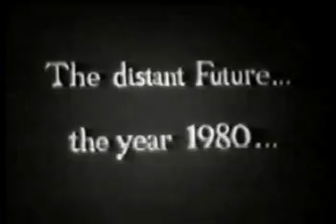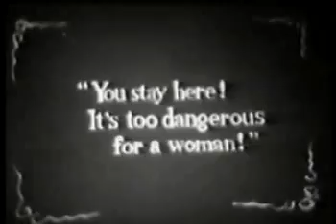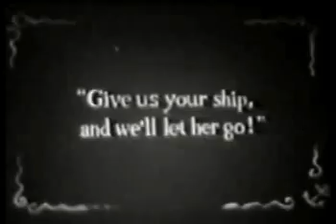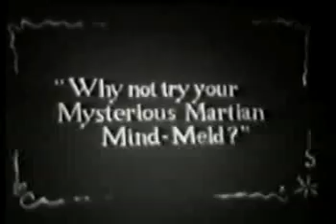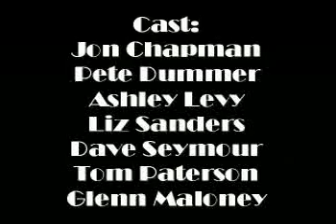Steam Trek: The Moving Picture (Star Trek Parody)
"In Space, no-one can hear you!" Classic sci-fi as it might have been done 100 years ago by George Melies. NOTE: The sound on this upload seems to be corrupted.